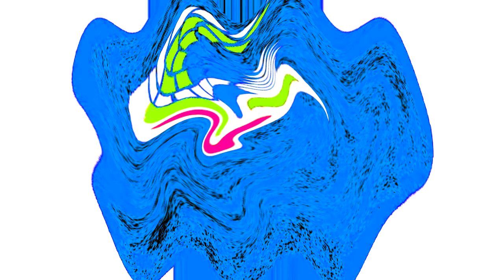All Windows Animations From MS Paint Updated V2 in G Major 2790